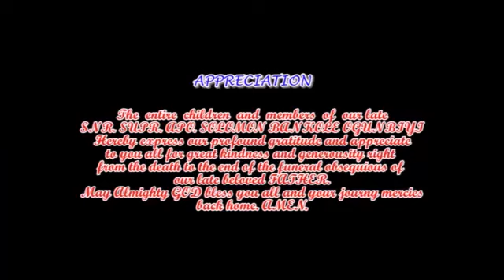Live on stage "Sogo Arole Jesu"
Live @ Eye Kose, Ogun State.